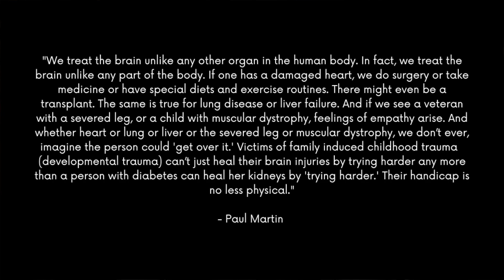Exposing the Reality of Evil: What to Do With Troublemakers.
Exposing the Reality of Evil: What to Do With Troublemakers. From serial killer to basic jerk. From basic troublemaker, failure to launch teen, to family problems kill all your happiness.

A stigmatization of mental illness, social interaction, parenting challenges, problem children, and all the relationship advice in the world -- in this episode we draw on the wisdom of socrates

Join philosopher Paul Martin as he unpacks Exposing the Reality of Evil: What to Do With Troublemakers.

01:40 Why do they act that way?
04:31 A glimpse of a scumbag
07:38 The anatomy of a scumbag
11:14 All those scumbags
13:36 The facade of choice
17:10 The solution to feeling crazy about others
18:01 Is vice simply ignorance?